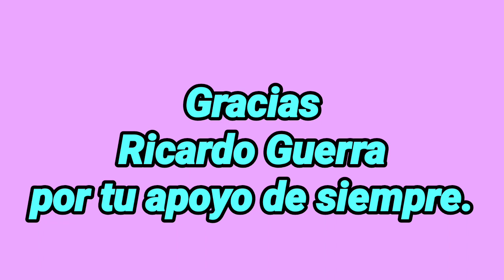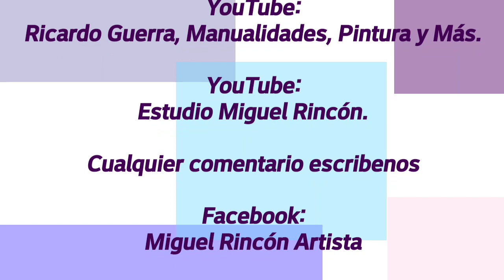Los óleos te facilitan los trazos para hacer pinceladas y formar una rosa con Miguel Rincón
Manualidades, Pintura, Hobby, Entretenimiento, Ideas.

Saca el artista que llevas dentro y realiza una rosa en pinceladas básicas con óleo y crea tus propias obras. Sigue paso a paso este vídeo y en verdad se que aprenderás. Realizaremos trazos limpios con óleo. Conoce como manejar el pincel con técnica doble carga y pincelada de "S". Además de aprender puedes  emprender un negocio.

Esta técnica la puedes aplicar en tela, paredes, muebles,  madera, MDF, cerámica, jabones, unicel, vidrio, cartón  o en dónde más te agrade.

             Estudio Miguel Rincón.

               Miguel_Rincon_Artista